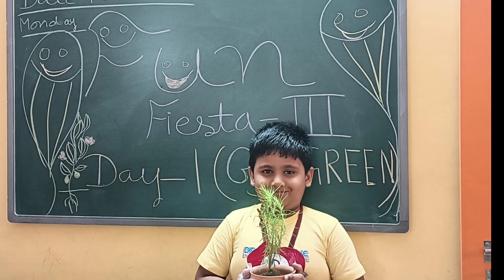Summer Camp | Angel Eden Summer Camp | Summer Camp at Uttarpara | Children Summer Camp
Lifetime Vlog Welcome everyone | Lifetime Vlog Welcome everyone Summer Camp | Angel Eden Summer Camp | Summer Camp at Uttarpara | Children Summer Camp

Summer Camp
Angel Eden Summer Camp
Summer Camp at Uttarpara
Children Summer Camp

HM Education Centre Hindmotor | HM Education Details Admission Procedure | H.M. Education Centre

 H M Education Centre
 Angel Eden School